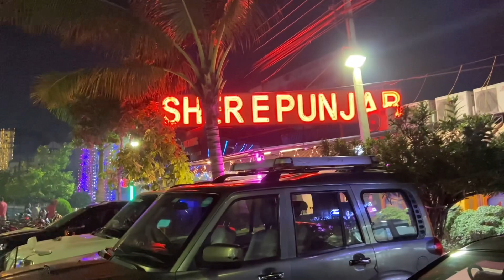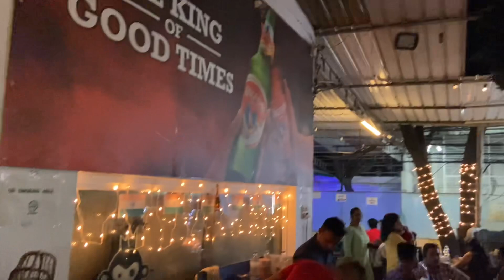Sher E Punjab|Near Airport|Best Open Air Dhaba In Kolkata|Best Punjabi Dhaba